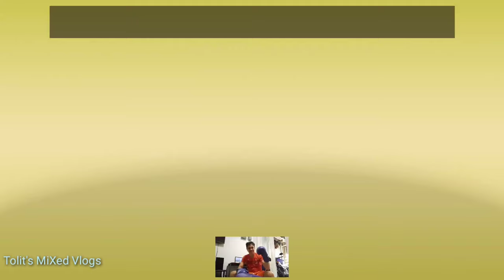Miyoshi Technologies Philippines-BURNING || Carmelray Calamba City